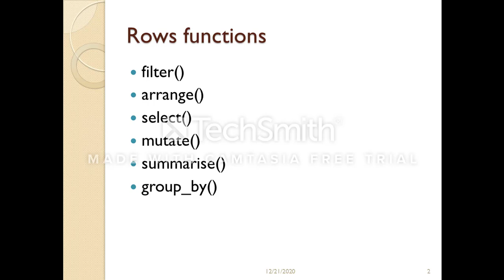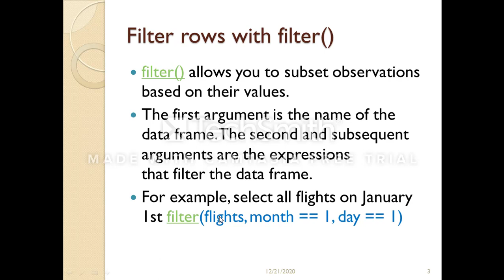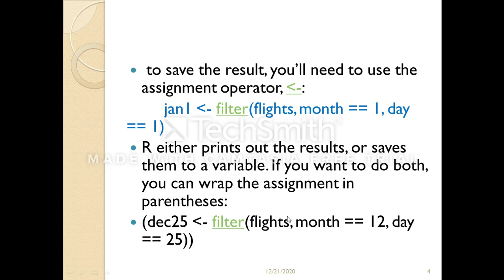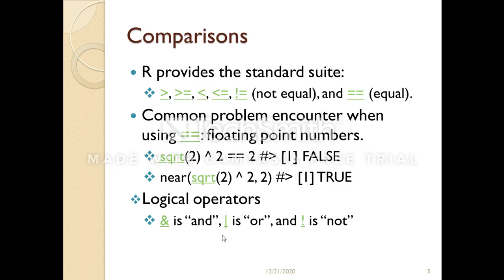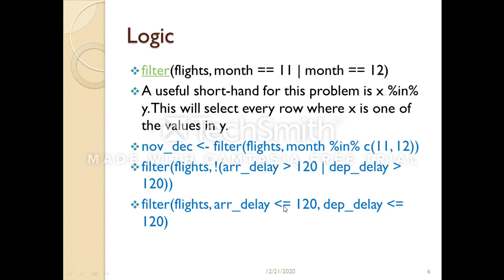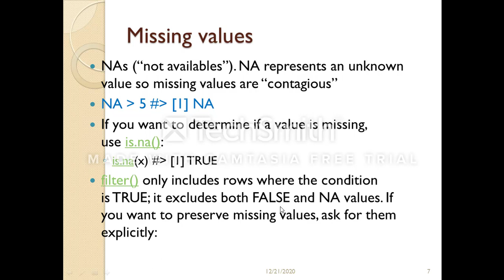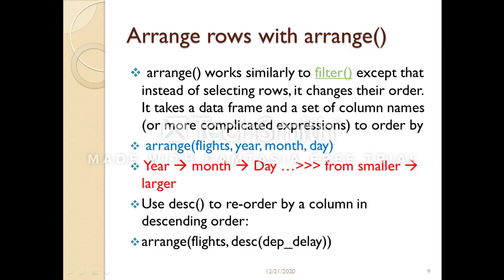Smart Week15 Lectures Part A